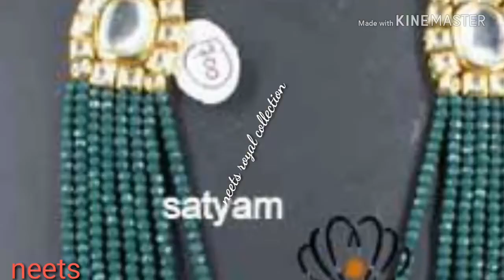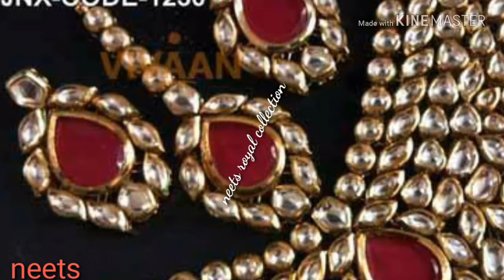Kundan jewellery/ Royal Rajputi jewellery collection by #neets